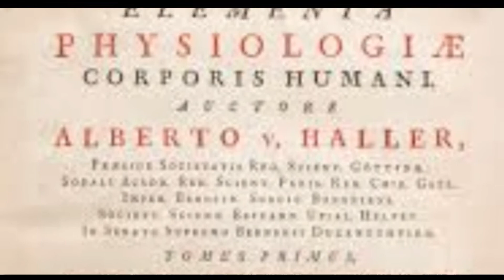Albrecht von Haller Biography and Discoveries (Contributions to Science)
Who is Albrecht von Haller? Information on Albrecht von Haller biography, life story, works and discoveries.

Albrecht von Haller; (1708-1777), Swiss physician, physiologist, and poet. Haller was born in Bern, Switzerland, on Oct. 16, 1708. He began his medical studies at the University of Tübingen in 1723 and continued them at the University of Leiden under the anatomist Albinus and the physiologist Hermann Boerhaave; he received his degree in 1727. After traveling and studying in London, Paris, and Basel and writing on the flora of Switzerland, Haller returned to Bern, where he practiced medicine, made further botanical observations, and wrote poetry, including the well-known Die Alpen.